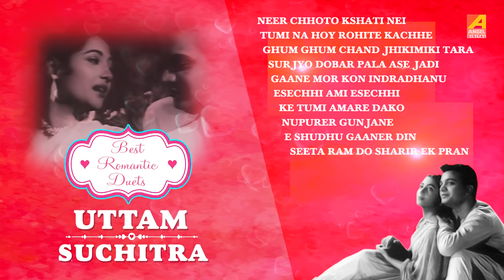Best of Uttam & Suchitra | Bengali Movie Songs Video Jukebox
Presenting "Best of Uttam Kumar & Suchitra Sen Evergreen Bengali Movie Video Songs", a jukebox songs collection form old Bengali movies, a jukebox that will make you revisit the older days . Listen and Enjoy!!!

Songs::
01. Neer Chhoto Khoti Nei - 0:15
02. Tumi Na Hoy Rohite Kachhe - 03:24
03. Ghum Ghum Chand Jhikimiki Tara - 06:23
04. Surjyo Dobar Pala Ase Jadi - 10:12
05. Gaane Mor Kon Indradhanu - 13:36
06. Esechhi Ami Esechhi - 17:30
07. Ke Tumi Amare Dako - 19:25
08. Nupurer Gunjane - 22:32
09. E Shudhu Gaaner Din - 26:04
10. Seeta Ram Do Sharir Ek Pran - 29:10

Song : Neer Chhoto Khoti Nei
Movie : Indrani
Artist : Hemanta Mukherjee, Geeta Dutt
Music Director : Nachiketa Ghosh
Lyricist : Gauriprasanna Mazumder
Release : 1958
Mood : Happy
Theme : Love
Director : Niren Lahiri
Starcast : Uttam Kumar, Suchitra Sen, Pahari Sanyal, Chhabi Biswas

Song : Tumi Na Hoy Rohite Kachhe
Movie : Pathe Holo Deri
Artist : Sandhya Mukherjee
Music Director : Robin Chatterjee
Lyricist : Gauriprasanna Mazumder
Release : 1980
Mood : Happy
Theme : Love
Director : Agradoot
Starcast : Uttam Kumar,Suchitra Sen,Pahari Sanyal,Chandrabati Debi

Song : Ghum Ghum Chand Jhikimiki Tara
Movie : Sabar Upare
Artist : Sandhya Mukherjee
Lyricist : Gauriprasanna Mazumder
Release : 1956
Mood : Happy
Theme : Love
Director : Agradoot
Starcast : Uttam Kumar,Suchitra Sen,Chhabi Biswas,Pahari Sanyal,Kamal Mitra

Song : Surjyo Dobar Pala Ase Jadi
Movie : Indrani
Artist : Hemanta Mukherjee
Lyricist : Gauriprasanna Mazumder
Release : 1958
Mood : Happy
Theme : Love
Director : Niren Lahiri
Starcast : Uttam Kumar, Suchitra Sen, Pahari Sanyal, Chhabi Biswas and others

Song : Gaane Mor Kon Indradhanu
Movie : Agnipariksha
Artist : Sandhya Mukherjee
Music Director : Anupam Ghatak
Lyricist : Gauriprasanna Mazumder
Release : 1955
Mood : Philosophical
Theme : Miscellaneous
Director : Agradoot
Starcast : Suchitra Sen, Uttam Kumar, Kamal Mitra, Anup Kumar, Chandrabati Debi and others

Song : Esechhi Ami Esechhi
Movie : Har Mana Har
Artist : Manna Dey
Music Director : Sudhin Dasgupta
Lyricist : Pulak Banerjee
Release : 1972
Mood : Happy
Theme :  Love
Director : Salil Sen
Starcast : Uttam Kumar, Suchitra Sen, Pahari Sanyal

Song : Ke Tumi Amare Dako
Movie : Agnipariksha
Artist : Sandhya Mukherjee
Lyricist : Gauriprasanna Mazumder
Release : 1955
Mood : Sad
Theme : Love
Director : Agradoot
Starcast : Suchitra Sen,Uttam Kumar,Kamal Mitra,Anup Kumar,Chandrabati Debi

Song : Nupurer Gunjane
Movie : Shilpi
Artist : Sandhya Mukherjee
Lyricist : Pronab Roy
Release : 1956
Mood : Happy
Theme :  Love
Director : Agragami
Starcast : Uttam Kumar, Suchitra Sen

Song : E Shudhu Gaaner Din
Artist : Sandhya Mukherjee
Lyricist : Gauriprasanna Mazumder
Release : 1979
Mood : Happy
Theme : Love
Director : Agradoot

Song : Seeta Ram Do Sharir Ek Pran
Movie : Trijama
Artist : Hemanta Mukherjee
Lyricist : Traditional
Director : Agradoot
Mood : Bhakti
Theme :  Devotional
Release : 1956
Starcast : Uttam Kumar, Suchitra Senubha Gupta, Chandrabati, Kamal Mitra, Nitish Mukherjee